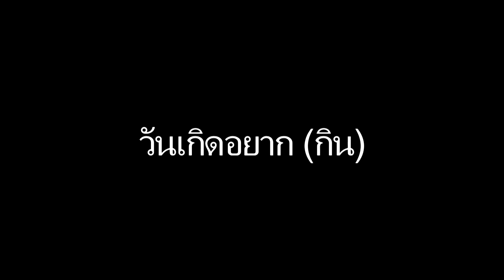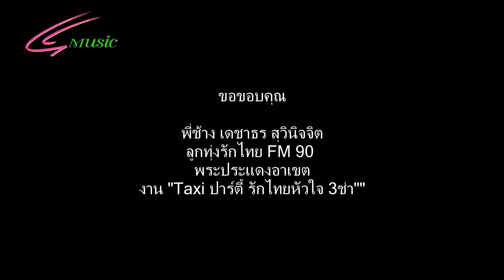วันเกิดอยาก(กิน) - 3 ซ่าท้ามันส์